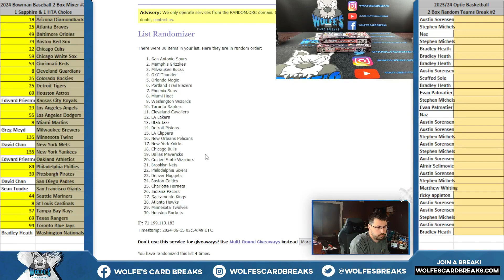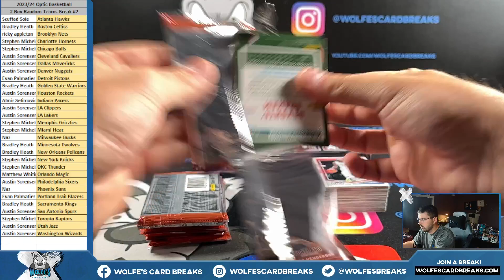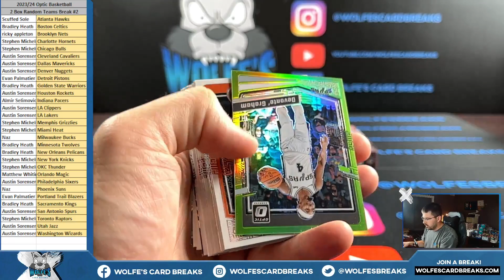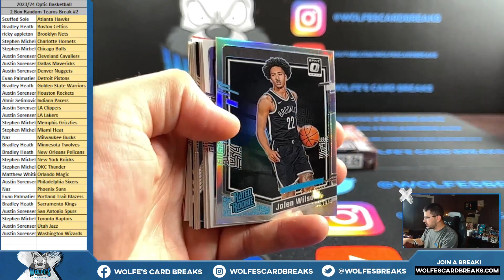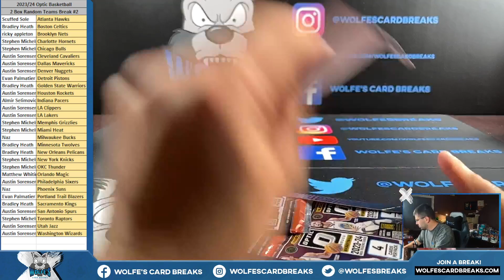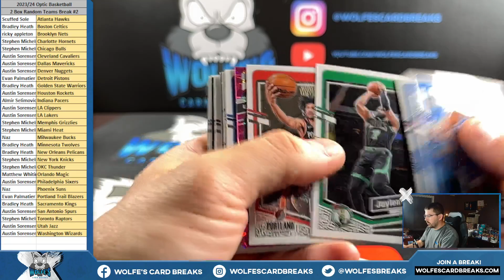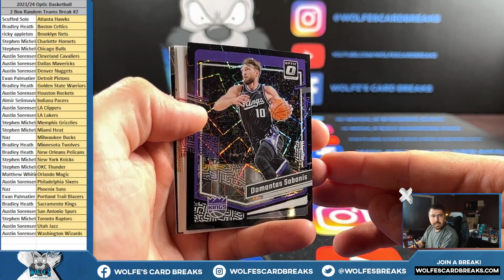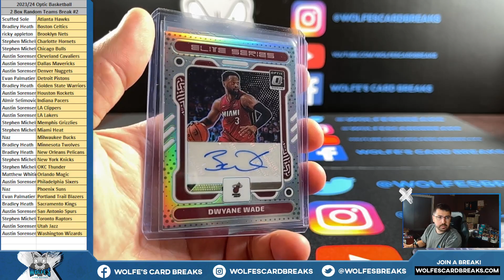2023/24 Optic Basketball 2 Hobby Box Random Teams Break #2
2023/24 Optic Basketball 2 Hobby Box Random Teams Break #2